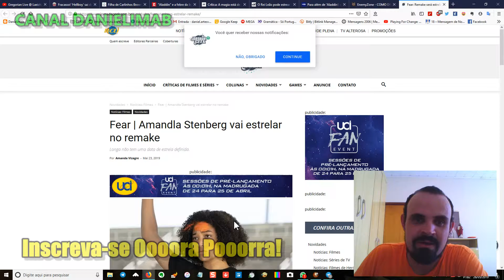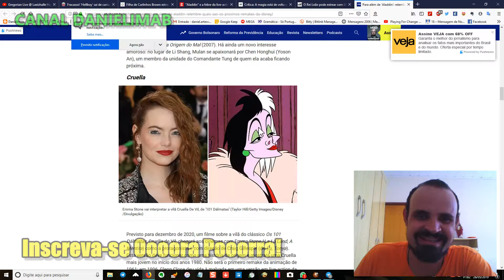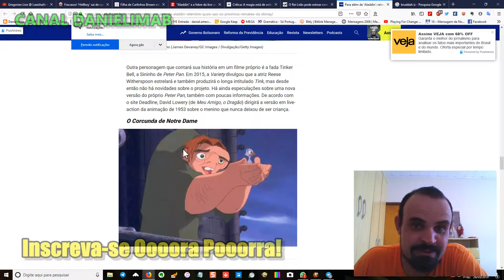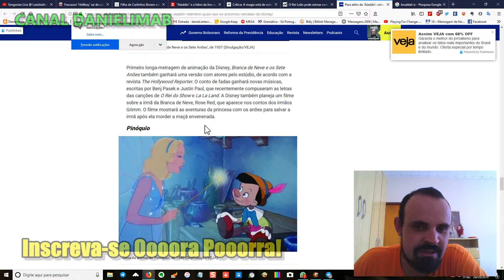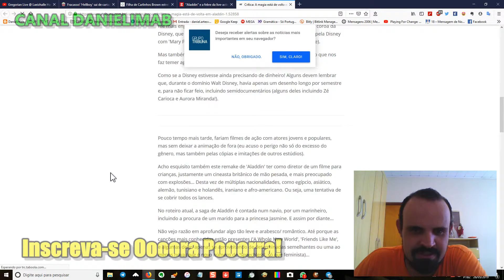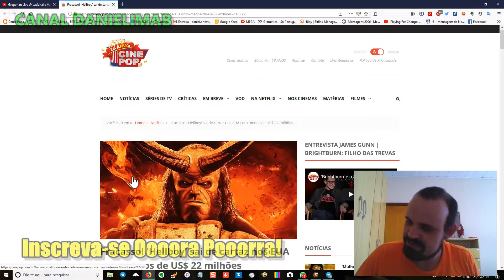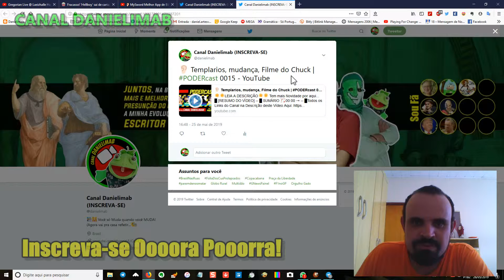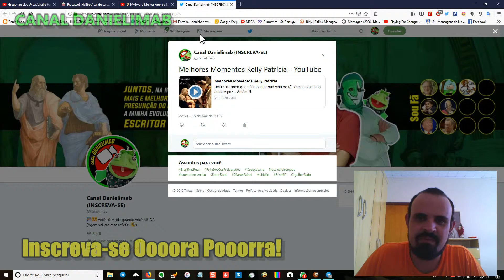161 - REMAKES DE FILMES E OUTRAS COISAS | PODERnews 0026